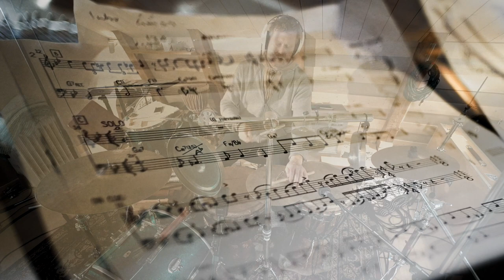North teaser. From upcoming albumAnders Hagberg NORTH.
Anders Hagberg – c-, alto- bass flutes, soprano sax, ambient sounds
Joona Toivanen – piano
Johannes Lundberg – double bass
Helge Norbakken – percussion